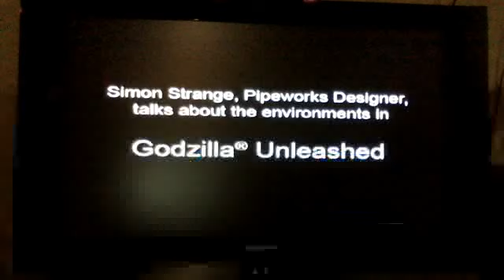Godzilla Unleashed Bonus Material Part 1